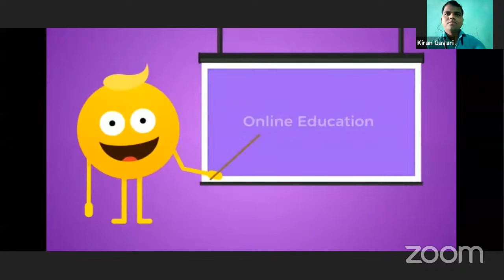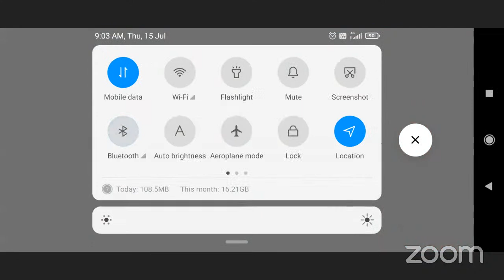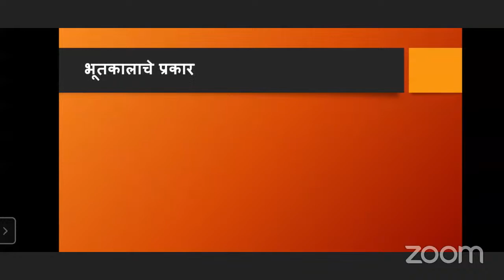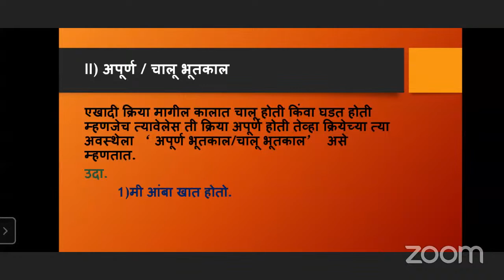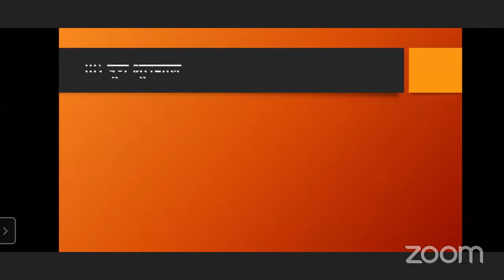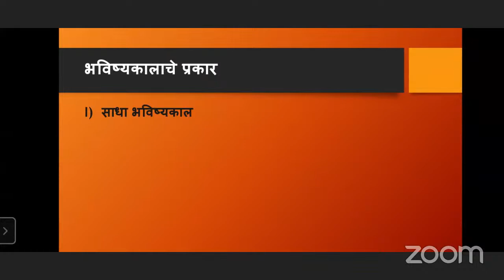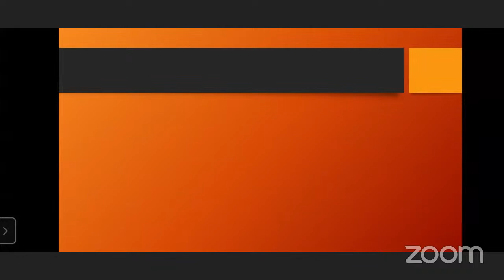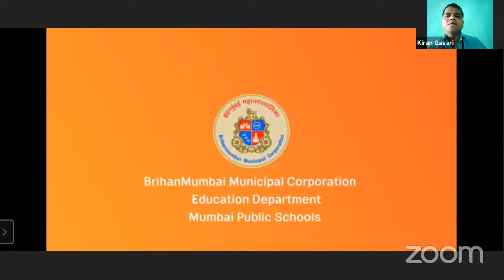काळ व काळाचे प्रकार (मराठी कक्षा 5 वी) तज्ञ शिक्षक: श्री किरण गवारी सर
Lecture Topic: ____काळ व काळाचे प्रकार  (मराठी कक्षा 5 वी)

Teacher: ____ तज्ञ शिक्षक: श्री किरण गवारी सर

Sub-topics covered in this lecture:

1. _____

2. _____

3. _____

Learning Outcomes:

1. ____

2. ____

3. ____